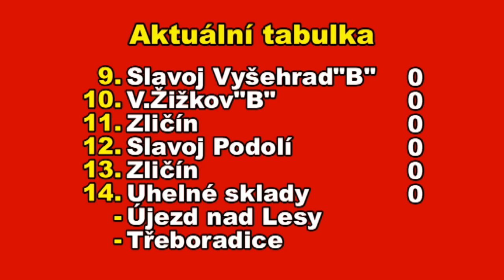Pražská teplárenská přebor mužů 2020/2021, 15.kolo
Sestřih gólů předehrávky 15.kola z klubových kamer.